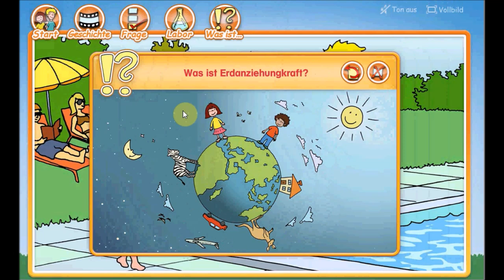[Wissen] Warum schwimmen Schwimmflügel? - Physik - Auftrieb - Dichte - Nelas-Welt.de - für Kinder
Warum verschwindet Zucker im Tee?